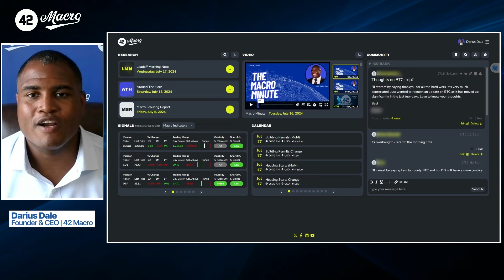The Macro Minute | July 17, 2024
In today's video, Darius covers how Biden and Trump threaten big tech, rate cuts, Bitcoin, and more.